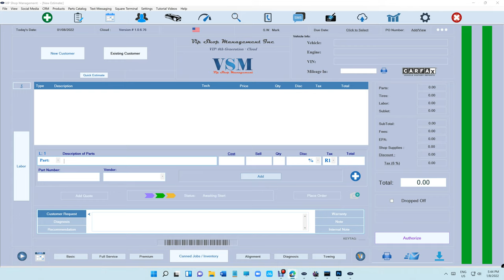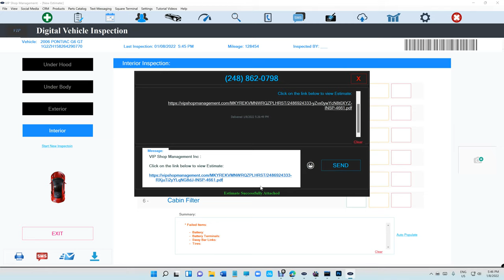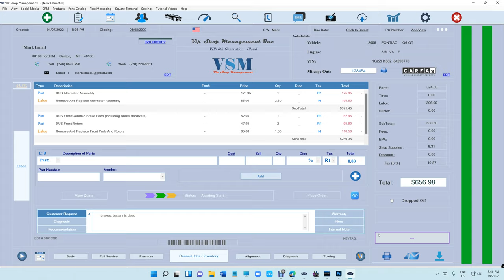Digital Vehicle Inspection 1/8/2022